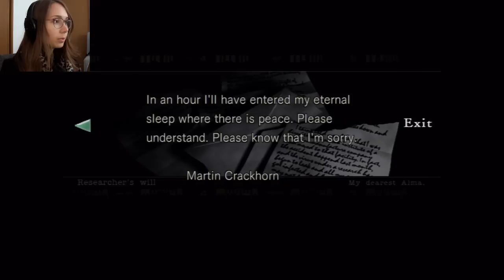Let's Play Resident Evil 1 (HD Remaster) | Part 09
Welcome to my Blind Let's Play of the Resident Evil 1 HD Remaster!!